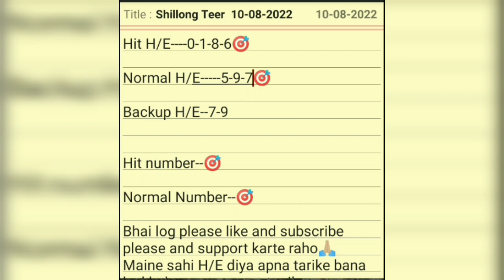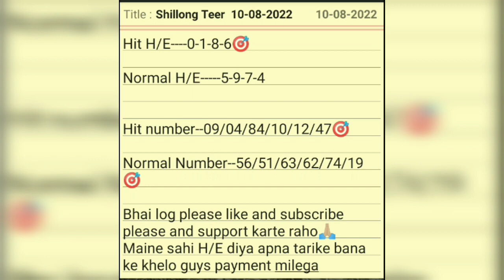Shillong Teer 10-08-2022||shillong Teer common numbers||shillong teer hit house ending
Ak-47-Teer
Shillong teer
Channel Tags:
Teer Target
Teer out
Teer lucky 7
Teer winner